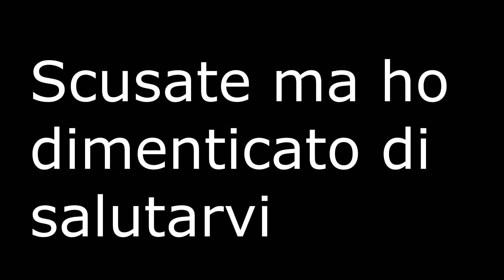Let's Play The Sims 4 Al Lavoro -Parte 12- Negozio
♦Più info in basso♦